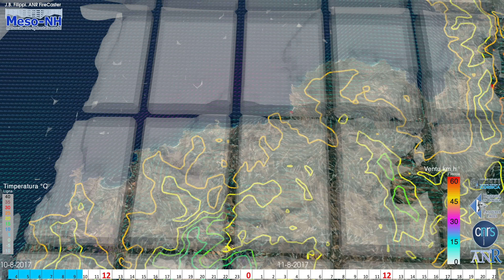10-08 au 11-8-2017 vue BALAGNE